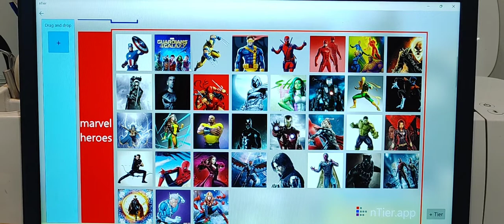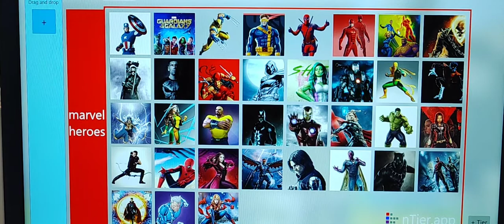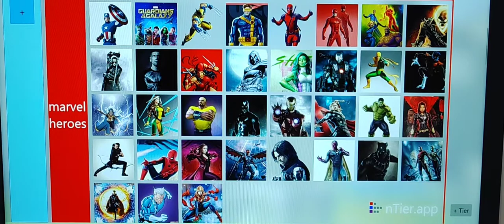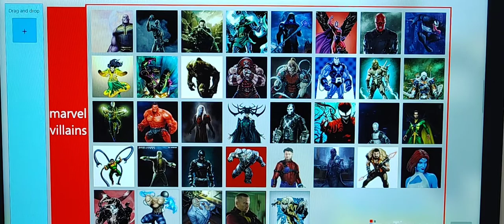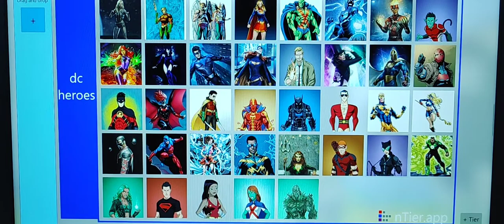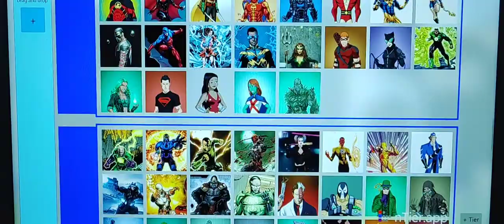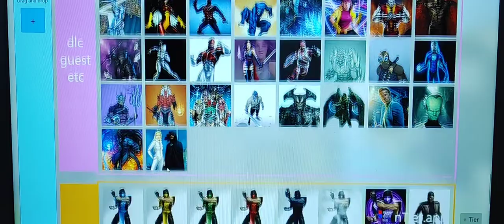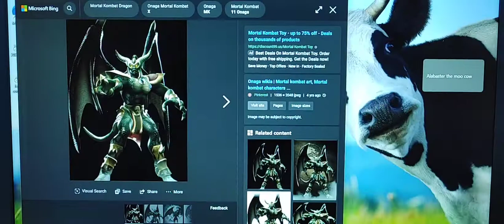if neatherrealm studios made a marvel vs dc vs mortal kombat tier roster list